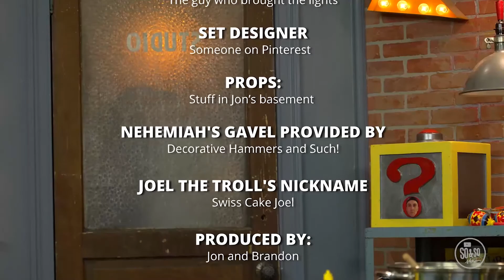LifeWay Kids Church September 2021 Week 2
LifeWay Kids Church September 2021 Week 2 If you have any questions or comments please email Pastor Christine at . Join us for our 11am service on Sundays at 11am.